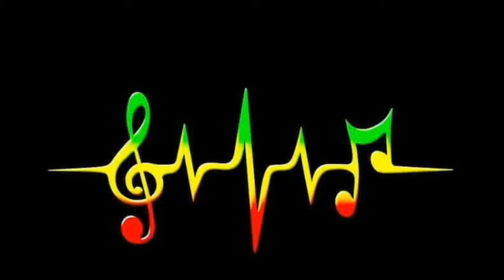Bob Marley Natural Mystic